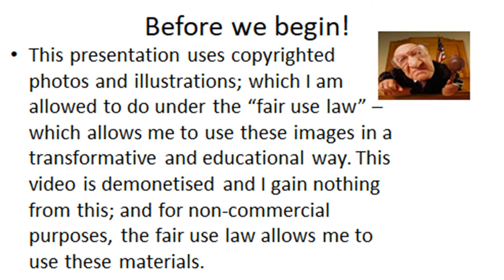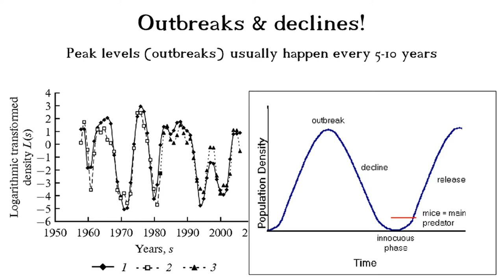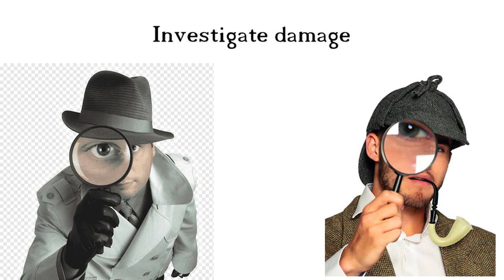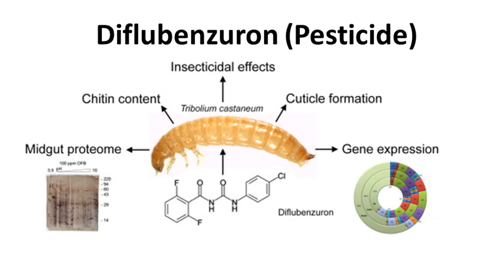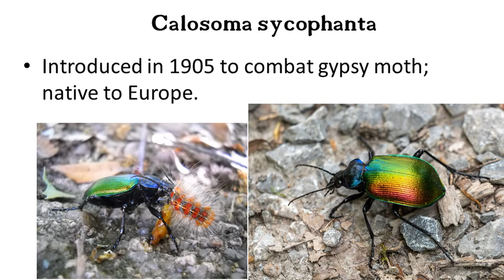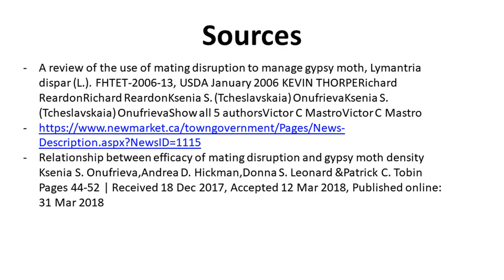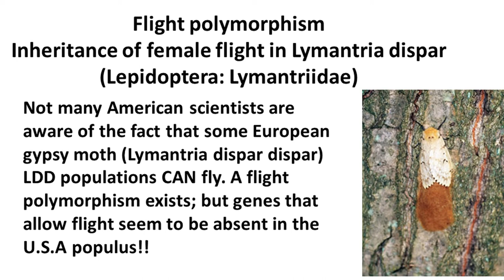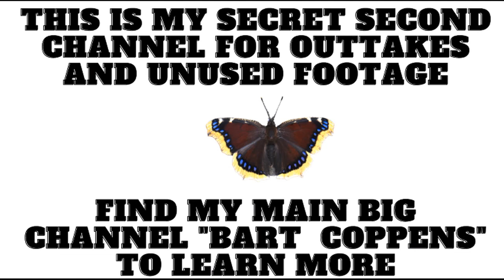Lymantria dispar / Ecology of an invasive species / Gypsy moth information